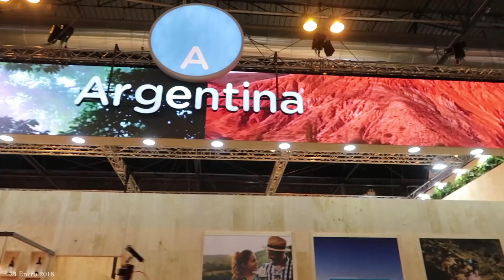✈️ VIAJAMOS A MADRID! : 3 DÍAS EN MADRID 🚀 | Steph T Vlogs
Beso gigante

XOXO

Caro

Vlogger Argentino
Bloggero Argentino
Vlog Blog
Vlogs en Buenos aires
2018
argentina